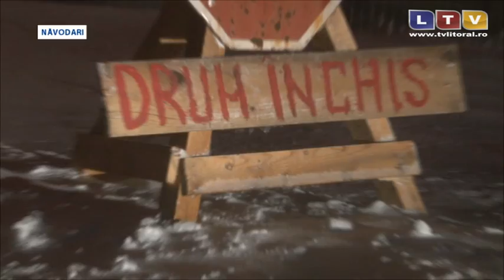Autoritățile din Năvodari mențin drumurile circulabile - Litoral TV